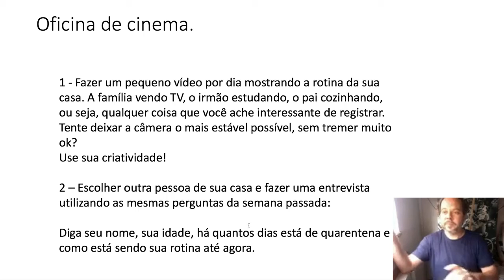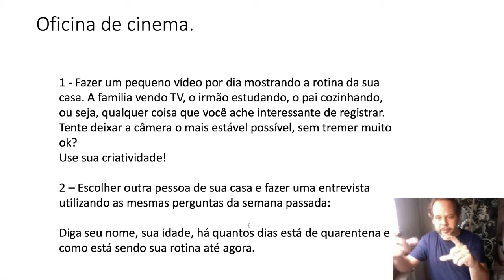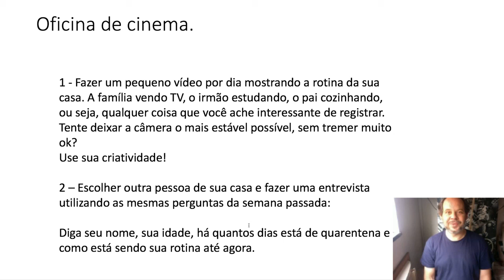Oficina de Cinema - Integral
Aula do dia 28 de Abril de 2020